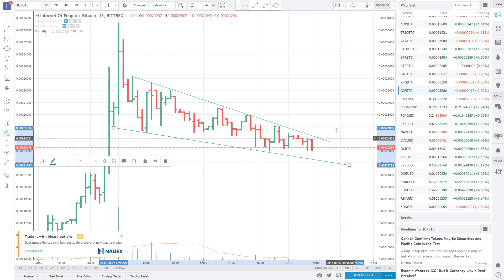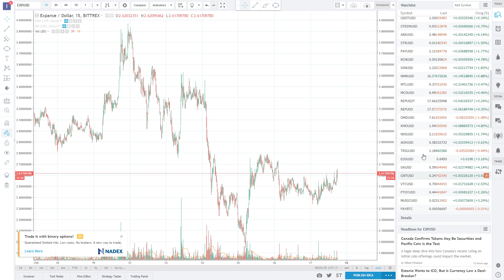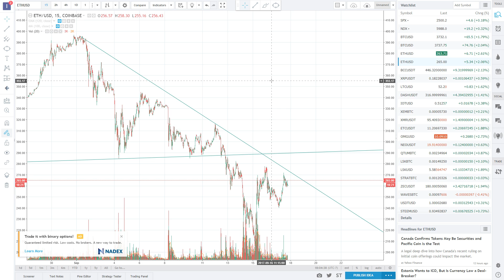Bitcoin market update 9-17-2017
Bitcoin update for 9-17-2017, the market looks like it may be open for some trading so take advantage and keep stops tight.